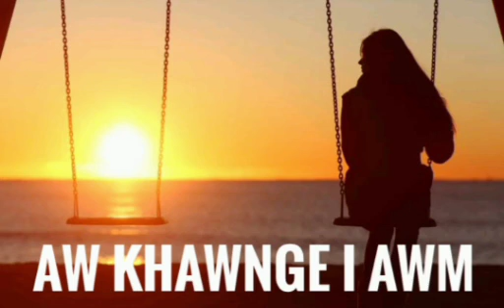Aw Khawnge i awm - Track (M)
Aw khawnge i awm
Rawn zawng zel che
Luaithli nul in ka zawng ruai ruai
Tawn ni awm silo

Nang han then meuh chu
Thinlai na ngei
Tuan zai reng rello ten
Mahten riahrun ka bel
Ka tan vanpui a chim

Khawi ah tuan che maw
Min ngai ve che maw
Nau ang nuih zai rel in
Lo kir leh mai rawh

Chung chhawrthlapui leh
Thangvan si ar te
Puan ang thar in lo her chhuak se
Nang ngaih an ti zual

Tawnmang mawl ah pawh
Nangnen leng dun in
Duhthu leng sam ila
Beiseina kham hrui ang
A sei thlawn lo ni e

Van a duai chuang ngei
Luaithlinul bangin
Nau ang nuih ve nan
Chungkhuanun malsawm in
Min hual him zel rawh se